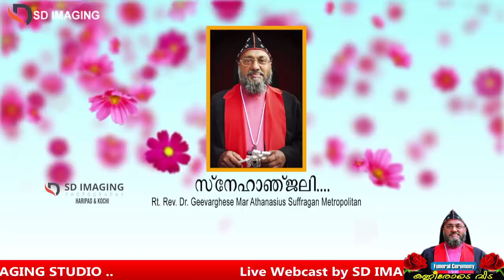Funeral Ceremony of Rt.Rev.Geevarghese Mar Athanasius Suffrgan Metropolitan 20-04-2018